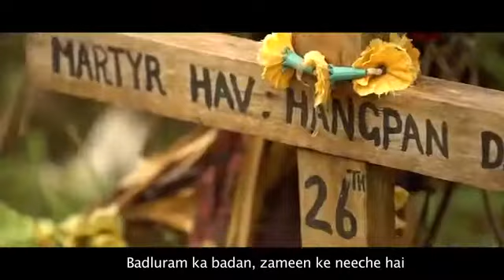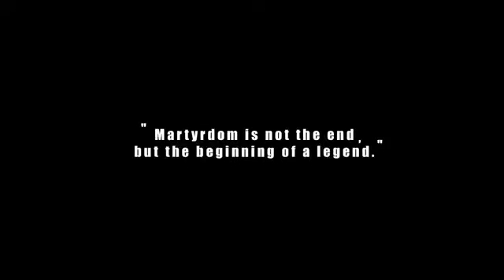#⚔️Assam Regiment ⚔️Hangpan Dada RIP 🙏 Motivation 🔥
Video from ⚔️Pradeep Mali ⚔️